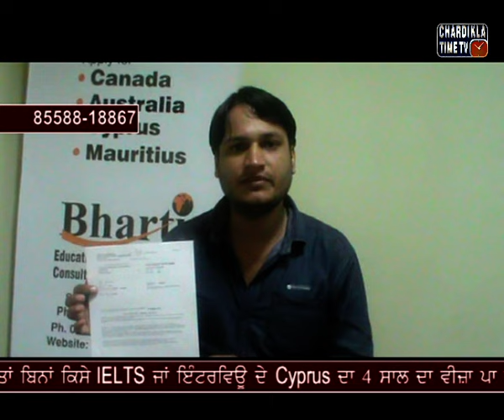Des Pardes with Bharti Immigration Expert: January 1, 2016